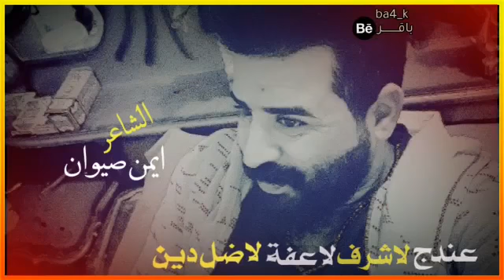رد قاسي عله العلاميه همسه ماجد اتكول في بث مباشر الرجال اجيبه ابخمسين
ارجو منكم الشتراك بل قناه وتفعيل الجرس